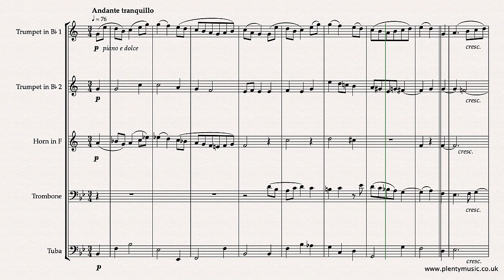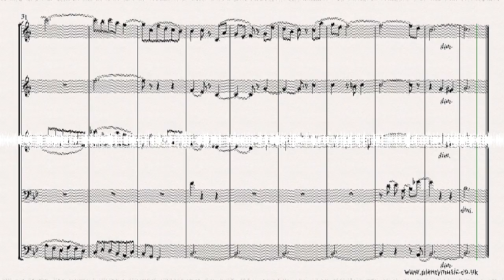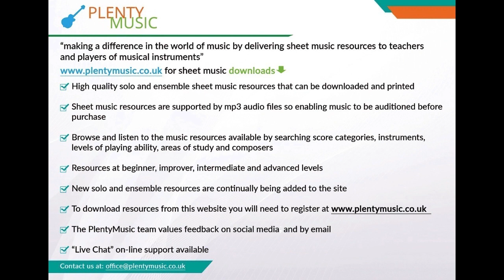Mendelssohn F. | Second Movement from Organ Sonata Opus 65 No. 3 arr. brass quintet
An intermediate level arrangement for brassquintet of a movement from a Mendelssohn organ sonata. Free sheetmusic link: To access this and other free sheetmusic scores create a PlentyMusic account. Improve musicpractice routines using PlentyMusic sheet music and accompaniment downloads.

Instrumentation
Scored for 2 trumpets in Bb, French horn (horn in F), trombone and tuba or bass trombone, individual parts for instrumentalists are appended to the full score which is available as a pdf download from PlentyMusic.

Harmonic Context
This is the second movement from the Organ Sonata Opus 65 No.3 transposed to sound in the key of Bb. It is essentially a chorale or hymn much in keeping with the chorale of J. S. Bach although Mendelssohn’s harmonic language is chromatic rather than diatonic.

Performance Detail
There is opportunity to slow down and pause at the ends of phrases although there is only one such marking in the sheet music score.. Playing chorale arrangements like this are excellent for developing ensemble playing and good intonation. A generally quiet movement, brass players should be aiming for a legato in their playing.

Tempo
The video score/ realisation plays back at 76 quarter note beats to the minute. mp3 accompaniments are available playing at 72, 76 and 80 quarter note (crotchet) beats to the minute enabling flute players to participate in ensemble activities as part of their practice routines.

Historical Context
Mendelssohn was an extremely popular composer in England. Described as a romantic composer he leans more to the classical line of the tradition along with composers Schubert (1797 – 1828) Chopin (1810 – 1849) and Brahms (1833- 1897) rather than the more radical represented by Berlioz (1803 – 1869), Liszt (1811 – 1886), and Wagner (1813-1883). Schumann (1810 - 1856) is the composer who interestingly links the two threads.